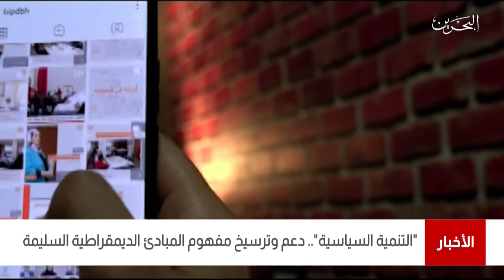البحرين مركز الأخبار : معهد البحرين للتنمية السياسية مستمرفي دعم وترسيخ مفهوم المبادئ الديمقراطية